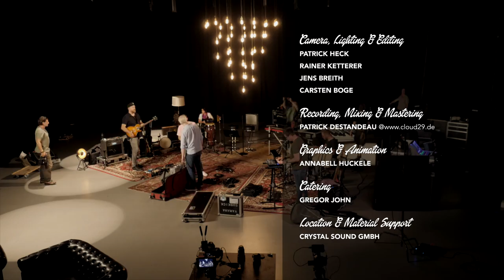Best Part Of Me - Ed Sheeran (Cover) by OVD & THE NEWS on Magic Carpets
Best Part Of Me - ein wunderschöner Track von Ed Sheeran.
Wundervoll interpretiert von Markus Zimmermann und Deborah Lee.

Credits:
Lead Vocals // Deborah Lee & Markus Zimmermann
Backing Vocals // Silvia Dias & Dominik Steegmüller
Keys & Samples // Markus Zimmermann
Drum Pad // Deborah Lee
Guitar // Frank Schulze-Brüggemann
Drums // Marcel Millot
Percussion // Angela Frontera
Keyboard Bass // Sascha Neuhardt

Camera, Lighting & Editing // Patrick Heck, Rainer Ketterer, Jens Breith, Carsten Boge
Catering // Gregor John
Recorded Live at the "Ballroom" @crystal-sound.de, Karlsruhe